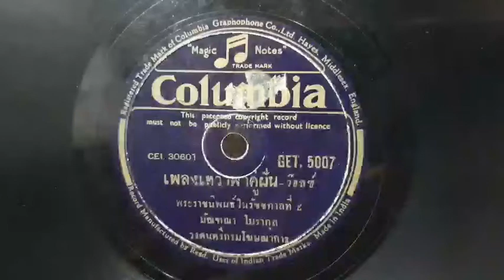เทวาพาคู่ฝัน"พระราชนิพนธ์ในรัชกาลที่ ๙".....มัณฑณา โมรากุล/วงดนตรีกรมโฆษณาการ/แผ่นครั่งตรา Columbia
จากข้อมูลWIKIPEDIA...
   เพลงพระราชนิพนธ์ เทวาพาคู่ฝัน (วิธีใช้·ข้อมูล) (อังกฤษ: Dream of Love Dream of You) เป็นเพลงพระราชนิพนธ์ลำดับที่ ๙ ทรงพระราชนิพนธ์เมื่อวันจันทร์ที่ 7 กุมภาพันธ์ พ.ศ. 2492 ขณะประทับ ณ เมืองดาโวส์ ประเทศสวิตเซอร์แลนด์ และทรงพระกรุณาโปรดเกล้าฯ ให้พระเจ้าวรวงศ์เธอ พระองค์เจ้าจักรพันธ์เพ็ญศิริ นิพนธ์คำร้องทั้งภาษาอังกฤษ และภาษาไทยโดยเพลงพระราชนิพนธ์เพลงนี้เป็นเพลงที่ 2 ในจำนวนทั้งหมด 4 เพลงที่ทรงพระราชนิพนธ์ที่เมืองดาโวส์อีก 3 เพลงได้แก่ อาทิตย์อับแสง , คำหวาน และ แก้วตาขวัญใจ

สมเด็จพระนางเจ้าสิริกิติ์ พระบรมราชินีนาถ ขณะยังทรงเป็นหม่อมราชวงศ์สิริกิติ์ กิติยากร ทรงขับร้องเพลงพระราชนิพนธ์ Dream of Love Dream of You พร้อมด้วย เพลงพระราชนิพนธ์ Blue Day หลังพระกระยาหารค่ำในงานเลี้ยง ณ สถานเอกอัครราชทูตไทย ประจำกรุงลอนดอน เมื่อวันที่ 12 สิงหาคม พ.ศ. 2492 ก่อนที่พระบาทสมเด็จพระปรมินทรมหาภูมิพลอดุลยเดชจะพระราชทานพระธำมรงค์หมั้น ในวันนั้น

ช่าง งาม ทัศน์ทิวเขตคาม
งดงามน่าดู
ทั้งมวลล้วนมีเป็นคู่
ชิดชูเชยชมรมย์รื่น
แต่ ฉัน ดวงใจผูกพัน ใฝ่ฝันทุกคืน
เฝ้า ปอง เคียงครองคู่ชื่น
ให้รื่นเริงใจ
โลก นั้น ดังเมืองสวรรค์
เทวันสร้างไว้
พิศดูเป็นคู่ทุกสิ่ง
ล้วนมีรักจริงยิ่งใหญ่
อัน ธรรมชาติไซร้
ใช้แรงความรักความใคร่
ย้อมชีวิตให้ ยืนยง

อยู่เดียว เปลี่ยวใจ
หทัย ใฝ่ฝัน

เดชกาม-เทพพัน ผูกใจ ให้หลง
แม้เคย ทำคุณ บุญส่ง
ฟ้าคง ปรานี ดีอยู่
โปรดจงประทาน ความเอ็นดู
ให้มี ยอดชู้ เป็นคู่ ชูใจ
จวบ วัน ทิวาเฉิดฉัน
ตะวันสดใส
ฟ้าดลบันดาลรักให้
สมดังดวงใจมุ่งมั่น
เฝ้า วอน พระทรงเสกพร
ไหว้วอนทุกวัน
โศก ทรวง ดวงใจอัดอั้น
ตื้นตันอุรา
จวบ วัน ราตรีเฉิดฉัน
ดวงจันทร์แจ่มฟ้า
พบความรักดังใจมั่น
เหมือนเดือนตะวัน กลางหล้า
สม พรจากฟ้า
พระทรงประทานปวงข้า
ชีวิตในหล้า ยืนยง